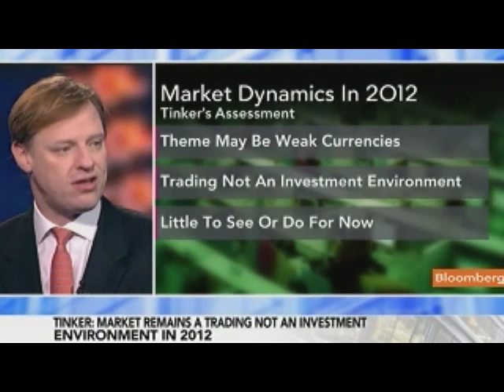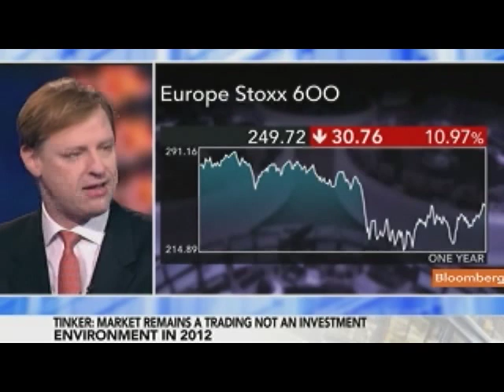Tinker Says Investors May Short Euro on `One-Way Bet'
Jan. 5 (Bloomberg) -- Chris Tinker, founder of Libra Investment Services Ltd., talks about risk appetite, the euro and the outlook for equities.
     He speaks with Mark Barton on Bloomberg Television's "On the Move."